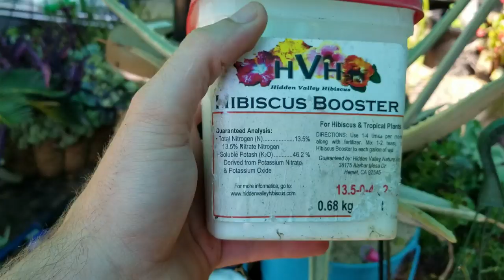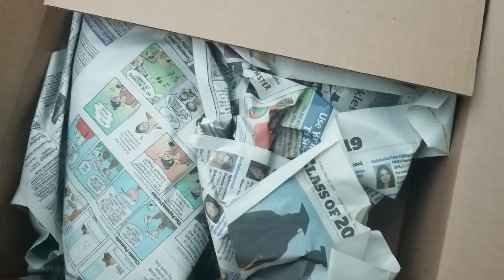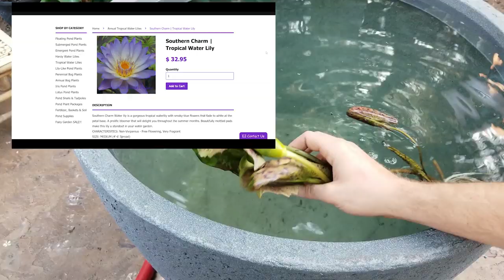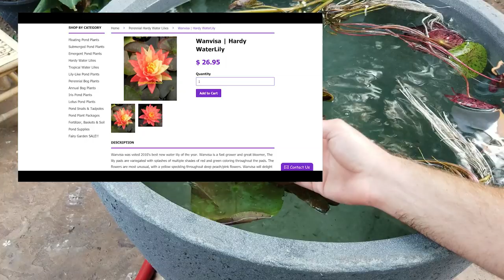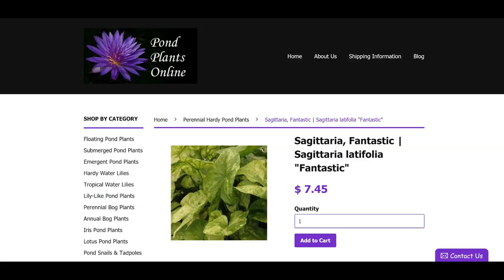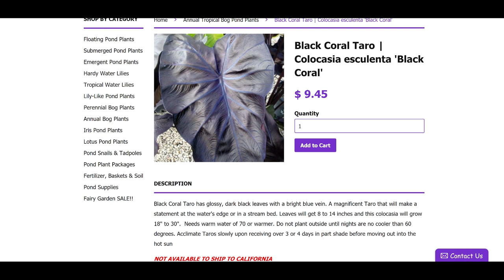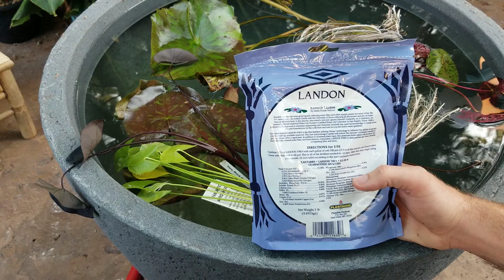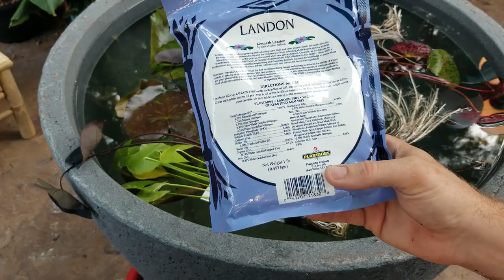Tropical Garden Makeover & Pond Plant Haul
This week was beautiful! I spent most of time potting up plants and mixing soil. In this video I set up my serenitiy garden. My serenity garden is a small corner on my patio where I pack together tropical plants and houseplants to create a miniature oasis where I can sit and relax surrounded by foliage and flowers in the shade. This tropical garden design is mainly composed of plants I have picked up on clearance over the months from places like Walmart and Lowes.
I also discussed planting curcuma gingers, asclepias, sun impatiens dracaena marinata 'tricolor' and a lot more! I also discussed the disappearance of Honey Bees, where'd they go!? I have a lot of perennials I'm going to plant up to help encourage the pollinators to hang around.
I quickly went to a sunflower maze then went home to do a pond plant haul. There are a few waterlilies I have wanted for a long time so I was glad to finally get a hold of them! Plants in plant haul include: Southern Charm Waterlily, Wanvisa Waterlily, Siam Sunset Waterlily, Colocasia 'black coral' and a variaged arrowhead plant ( Sagittaria latifolia 'Fantastic.' I'm going to be using all of these for container water gardens and I potted up one of the waterlilies in the video. Planting waterlilies is very simple. I did mispeak when I said to not use sand or gravel on the surface of the soil with waterlilies. What I meant to say was just leave the crown exposed. I should have elaborated further there. The tropical waterlily, the Southern Charm has already opened up a new leaf and it has only been one day since potting it up! I will be moving it to a larger container but for now this will do. Keeping them shallow is a good idea until they start to show signs of new growth indicating the roots are starting to grow. Just makes it easier in case the tuber pops up and out of the soil since it isn't rooted out and anchored in yet. Oh and the plants in the plant haul / unboxing were all from Pond Plants Online.